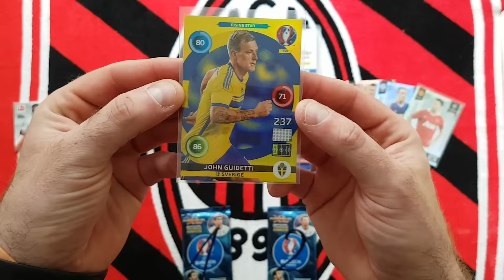WIDZOWIE KONTRA ŁUKASZ M. - ZAPOWIEDŹ POJEDYNKU NR.7 + POZDROWIENIA DLA PAULINKI I....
Tutaj pod filmem, możecie zgłaszać się do konkursu.
2.like pod filmem
3.wpisujecie numer od 1 do 250 a po przecinku, numer saszetki 1 albo 2
4.zgloszenia przyjmuje do soboty do polnocy